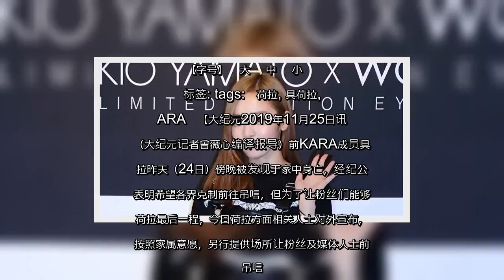✅ 荷拉葬礼另设地点供外界吊唁 演艺圈发文致哀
✍ 【字号】   大    中    小      标签: tags:   荷拉, 具荷拉, KARA   【大纪元2019年11月25日讯】（大纪元记者曾薇心编译报导）前KARA成员具荷拉昨天（24日）傍晚被发现于家中身亡，经纪公司表明希望各界克制前往吊唁，但为了让粉丝们能够送荷拉最后一程，今日荷拉方面相关人士对外宣布，将按照家属意愿，另行提供场所让粉丝及媒体人士前往吊唁。  对粉丝及媒体等人士开放吊唁的地点为首尔江南圣母医院葬仪场，时间为本日韩国时间下午3点至27日0点，至于亲属及友人和相关人士，则是本日上午在另外的地点吊唁荷拉，出殡等仪式都将以非公开方式举行。  声明表示，由于家属希望能够安静的举行葬礼，因此提供各界另外的吊唁地点，为了让故人能够安稳的走完最后一程，希望各界不要前往家属进行吊唁与相关仪式的地点打扰或采访。  昨日韩国警方表示，目前正在进行调查以掌握荷拉确切的死亡原因及事由。在噩耗传出后，韩国演艺圈如MAMAMOO、NCT、EXO、AOA、宇宙少女、CIX、朴志训等艺人都推迟了原订的活动行程以哀悼故人。       此外，韩国艺人朴敏英、DinDin、韩艺瑟、前After School成员嘉熙、Giriboy、河在淑、英国歌手Anne Marie等人透过SNS哀悼荷拉，粉丝及民众也前往荷拉的IG写下悼念留言。荷拉的最后一则贴文截至本稿发布为止已有超过10万则留言，众人在不舍之余也为荷拉写下祝福。  责任编辑：苏漾   ...